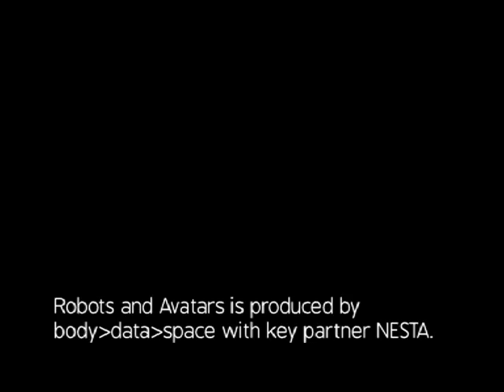Artificial Intelligence Lunch Debate - Provocations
Provocation by Professor Noel Sharkey, University of Sheffield

Produced by body data space